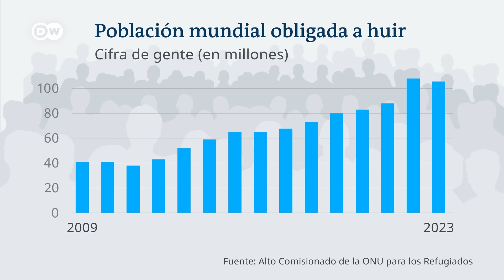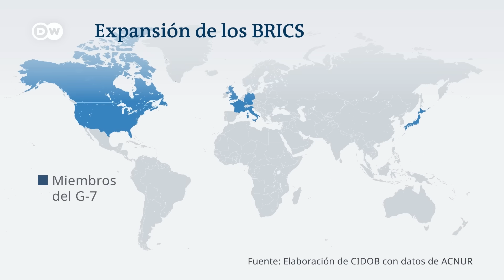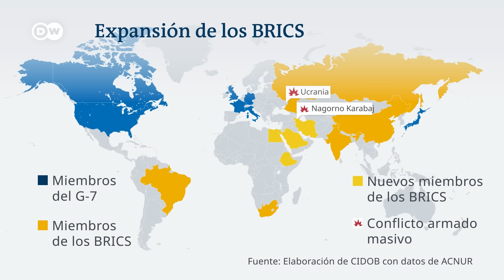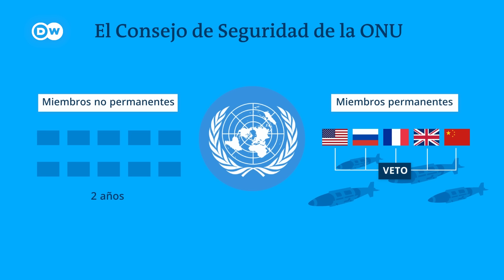El mundo se reajusta en busca de un nuevo orden global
“Nuestro mundo está entrando en una era de caos". Estas palabras del secretario general de Naciones Unidas, António Guterres, el pasado 7 de febrero ante la Asemblea General sonaron como un grito de auxilio. Guterres advirtió que el planeta está entrando en una fase de descontrol geopolítico de consecuencias imprevisibles. Dibujó un sombrío estado del mundo: expansión de conflictos, pisoteo del derecho internacional y los Derechos Humanos, “cifras récord” de refugiados y una “adicción” de la economía global a la fuentes de energía fósiles que empeoran la crisis climática.

El orden mundial surgido del fin de la Segunda Guerra Mundial y actualizado tras la Guerra Fría está en crisis. La hegemonía estadounidense, hasta hace poco indiscutida, ha entrado en decadencia. Pero el nuevo orden todavía no ha nacido y la arquitectura de gobernanza global está obsoleta. De no reformarla, corremos el riesgo de que el planeta descarrile en ese proceso de transición.

Se lo explicamos en DWAnaliza.